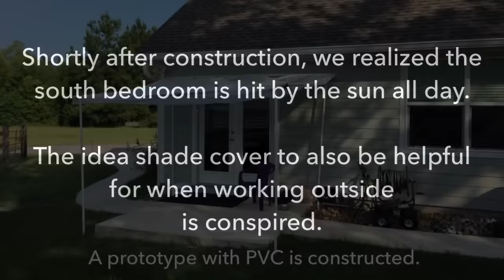Porch Cover Construction DIY in 5 Days - Timelapse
porch PatioCover porchcover Home construction project adding a porch cover to a south porch and room.

Note: Please slow playback down in your settings (see wheel in lower right corner), or pause, to see various steps slower. Also, I have added the captions from the video to this description below for your review. Please see the BOTTOM of this description for details as to WHY this video is so fast.

Total cost of the project was around $500 and has been very helpful in cooling off a South East facing room.

I did not have a lot of experience with construction, as it will be apparent. So, this is basically an idea by a homeowner to try tackle this project. I do like building things and tackled this project during a Christmas Holiday from school and hope to encourage others to do the same.

Total Dimensions: 10' x 10'
Door side height: 8.5'.
Post side height is 7.5'.

Material List (Approximate):
2 - 4x6x10 Cedar Rough - Main posts
4 - 2x6x10 Cedar Rough - Main supports
5 - 2x4x10 Cedar Rough - Rafters
5 - 1x4x10 Cedar Rough - flats for roof
18 Angle Clips 2x1-1/2x2-3/4
4 - Tie Rafter DBL Plate Hurricane
4 - R Panel sheets 10' Channel 29 ga - Roof
1-1/4" Primeguard screws.
2 - 8" Bolts and other hardware, Galvanized

Video developed completely with an older iPhone 5s for filming (tripod mounted) and an iPad for editing. Edited with spliceapp

Captions:
South Porch Cover Project
Shortly after construction, my wife and I realized our south bedroom was hit by the sun all day.
The idea for shade cover to also be helpful for when working outside is conspired.
A prototype with PVC and a frost blanket is constructed...and it worked very well.

Day 1
The area is prepped for the post holes.
I didn't want to trim the tops of the post, so I really worked with the measurements.

Day 2
My wife, Aimee, suggests a time lapse. Great idea! She knows I like to shoot timeslapse...and I have the perfect older cell phone setup to do the job...and iPhone 5s.
A corner post level would have been helpful. I now have one, but this Jerry Rig did the trick (two ruler levels strapped on.
I brainstormed a few tricks for a one person workflow (I was home alone for most of this project...except for Charley), but it still went really slow.
Concrete is set and I head off for other projects. The posts are supported so I return to the project later in the day, even though the concrete really still needed more time to set.

Day 3
After the Boss (my wife) inspected, a major support flaw was determined.
And, the 2x4 frame was not proportional.

I had missed the significance of the header board resting on top of the main post [to support the rafters].

The posts are notched so a board can be set as a header.

The 2x4 boards are taken down and replaced with 2x6.

Other than a little time lost, the project looked much better.

Day 4
1x4s are placed across the rafters to attach the R-Panel roofing material.

Day 5
Time to paint. I used a stain since this was rough cedar wood.

Shot on iPhone 5s. Photos transferred via Google Photos so the images could be accessed on another device. Edited with Splice on an iPad.

Time-Lapse Details: Using the built in iOS App, with it's lack of controls most [of the shots] were 30 minutes resulting in 30 second clips. [Which means I set an alarm to go off on my watch every 30 minutes, then went over to the phone and started a new clip.]
[The clips] were then sped up 2x in post production. This result in 40 hours in under 7 minutes, and then eventually sped up on YouTube to 2 minutes.

The time-lapse interval for the last day was about 3 hours for the first clip...then 2 hours for the last clip. This was done to really speed up the capture rate with Apple's frame rate dropping system as the length of the time-lapse increases.

Speed of Clip Editing History:
VIDEO was sped up too much AFTER posting to YT using YTs editor that is no longer available to slow back down. The original video was intentionally fast, but the text was not fast.

This was initially produced and published as an 8 min video. At the time, YT allowed online editing, which included a rate edit tool. I sped up the video first to a 4 minute video, but it was still AGONIZINGLY slow. Instead of complaints about not being able to slow it down, or pause on the captions, I would have gotten WAY more complaints of how boring and slow was the video. 4 minutes was better, but I sped it up again, to a 2 minute video. Then, YT took away the ability to change the rate, so, it ended up stuck with the 2 minute version, when I probably should have left it as a 4 minute clip. Anyway...hope this explains how it ended up so fast. It was created on an iPad and have unfortunately lost the original edits, so I would have to start from scratch to create a new edit, which I may do at some point.